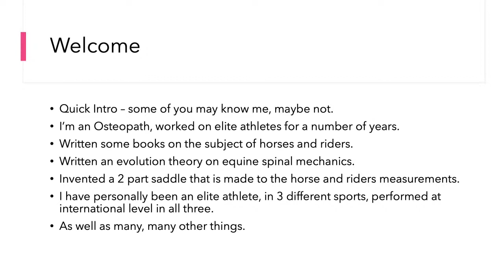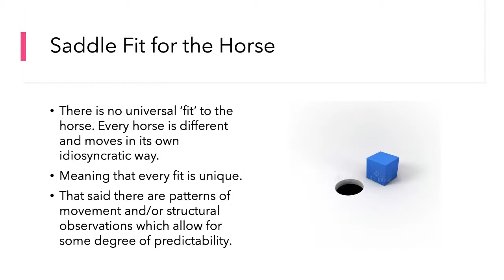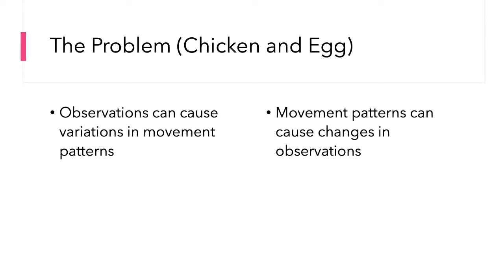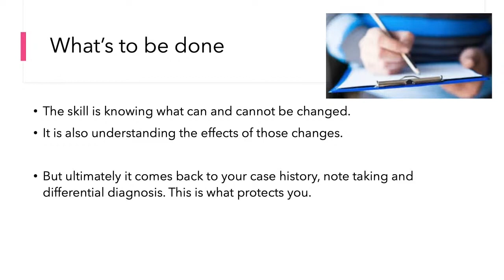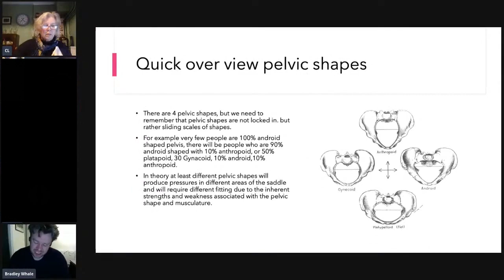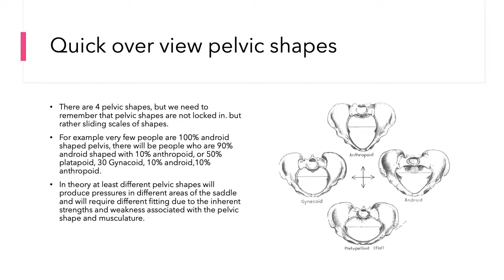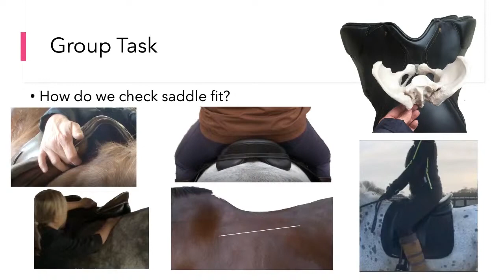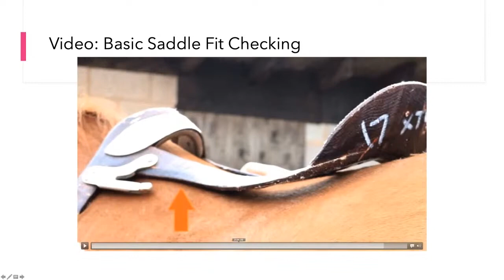Performance Saddle Fitting Lecture. Bradley Whale. Ipotane Saddles. Horse Saddle Rider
Horse and Rider Osteopath, 2 part Saddle Designer, Engineer and previously an elite equestrian competitor, Bradley Whale, presents this highly engaging lecture on a range of topics relating to performance saddle fitting.  Hosted by Caroline Lindsay, HorseSaddleRider.com